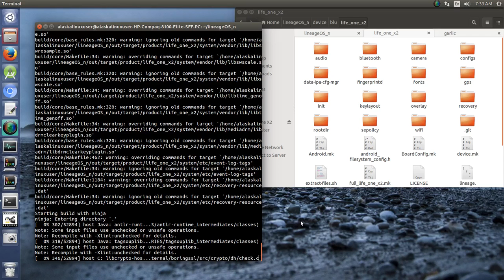Advanced - Upgrade from M to N: Build in progress